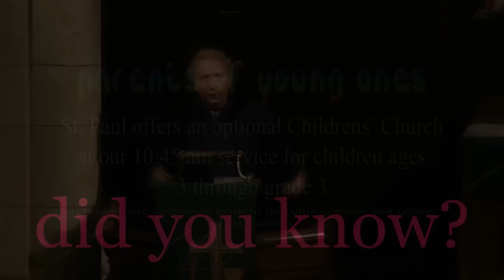8 5 FINAL COMPO